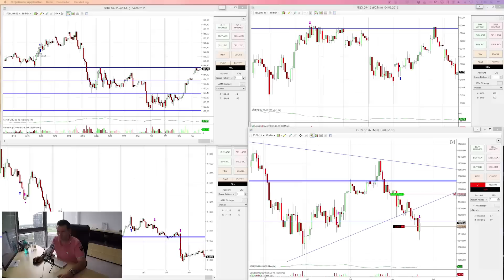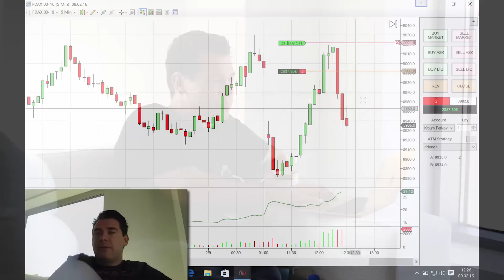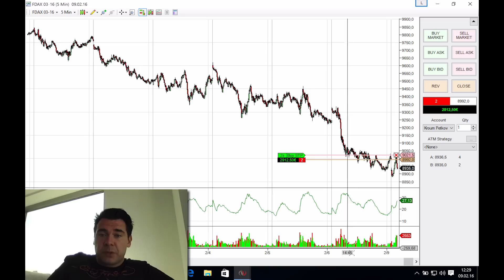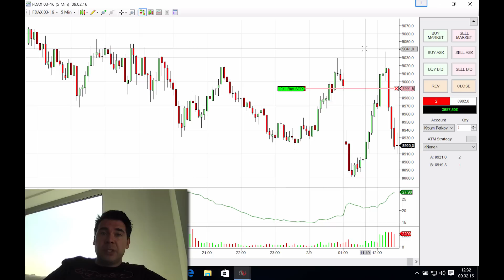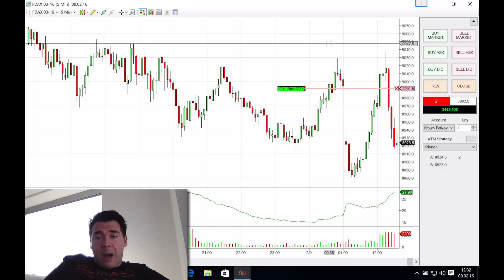Panik an den Finanzmärkten